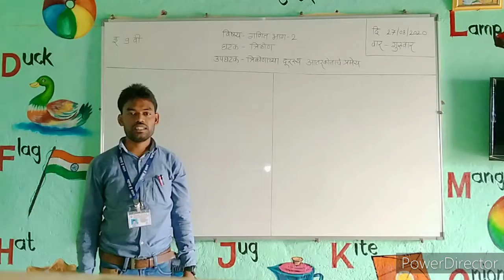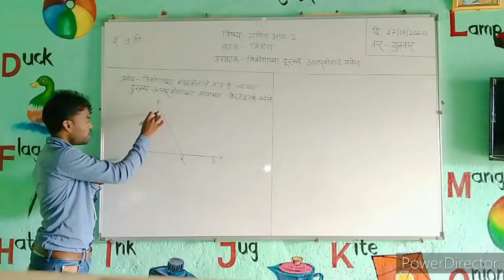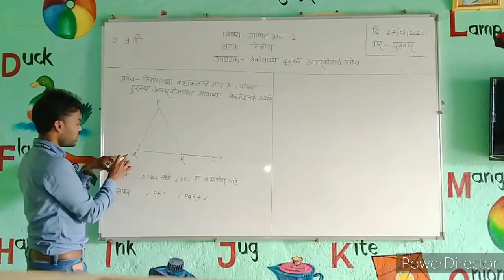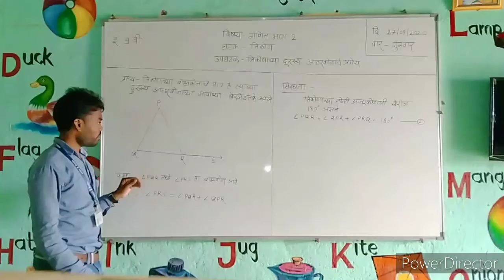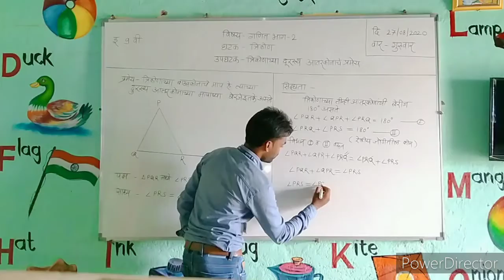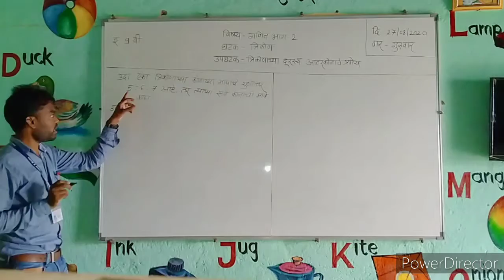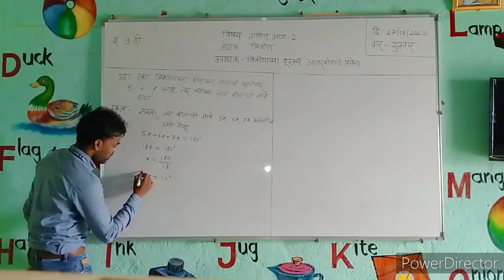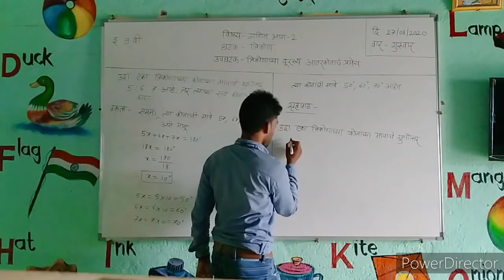Government Ashram School Hatdhui_9th Maths-2_Triangle